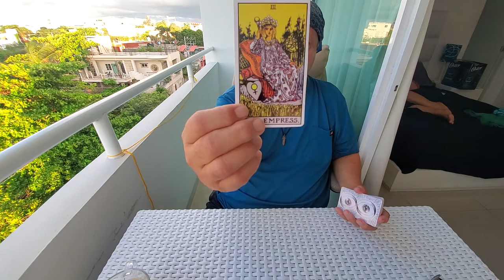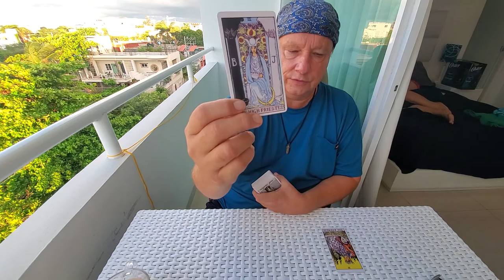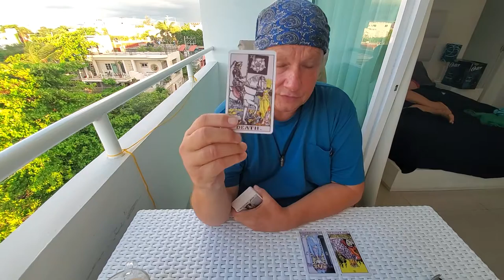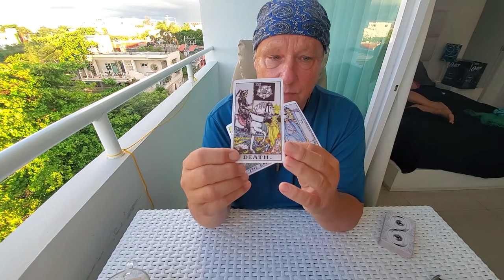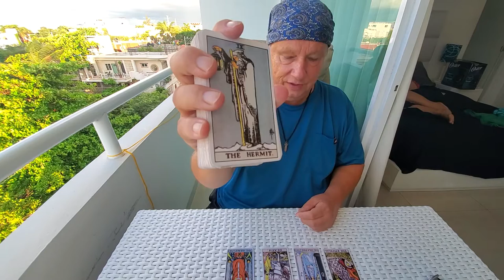Daily Collective "Soul Family" Tarot Read 💜"The Finishing Touches" Sept 30th 2021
Tarot Astrology September 30th 2021 The Soul Family Daily Collective Manifestation, Spirituality, Love, Romance & Relationship Reading for Whoever Resonates
Making all the right moves here but still not truly yet fully trusting the process